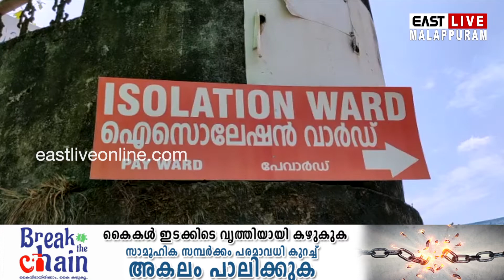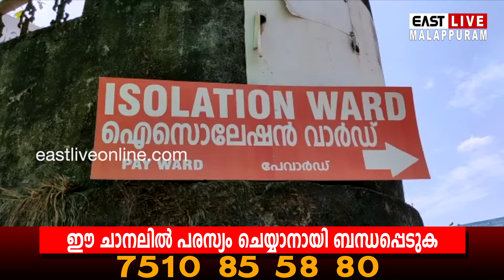കോവിഡ് 19: ജില്ലയില്‍ 416 പേര്‍ കൂടി നിരീക്ഷണത്തില്‍, ആകെ നിരീക്ഷണത്തിലുള്ളത് 4,501 പേര്‍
കോവിഡ് 19: മലപ്പുറം ജില്ലയില്‍ 416 പേര്‍ കൂടി നിരീക്ഷണത്തില്‍, ആകെ നിരീക്ഷണത്തിലുള്ളത് 4,501 പേര്‍